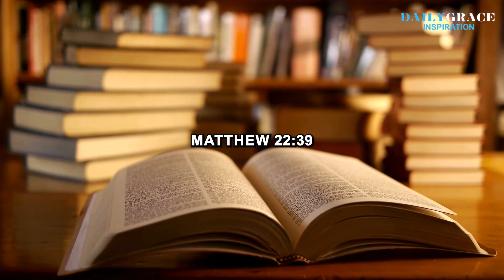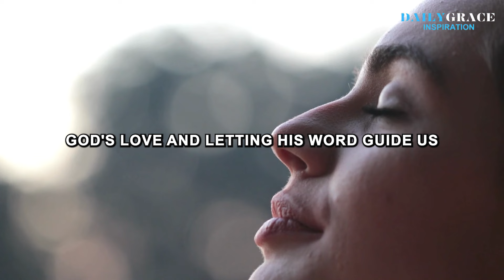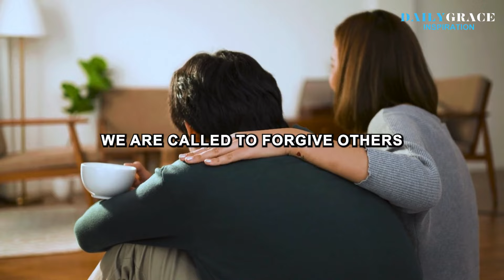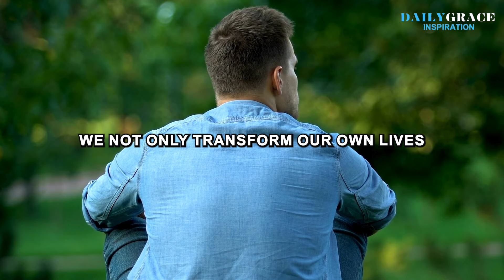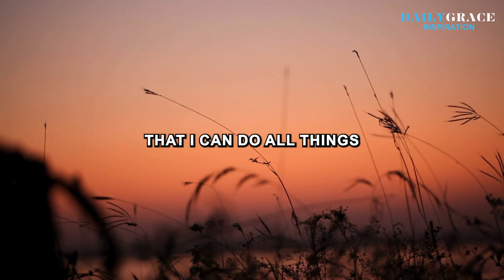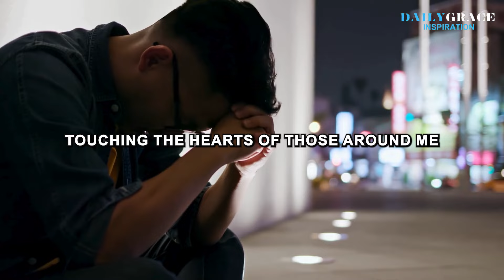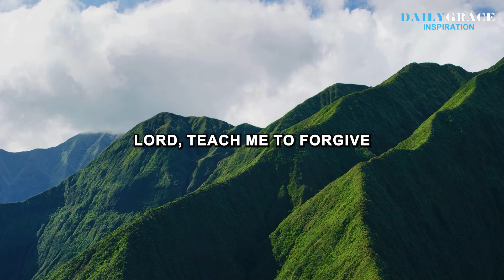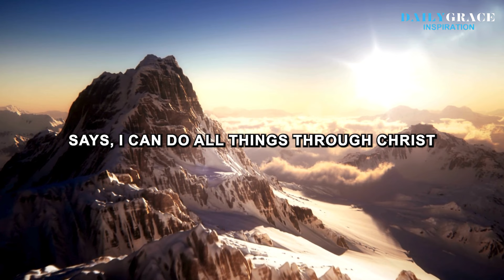HOW POWERFUL DIVINE MOTIVATION CAN TRANSFORM LIVES | Christian Motivation | God's Message Today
One of the strongest aspects of Christian motivation is the sense of purpose it gives. Every moment becomes important when we realize we're part of God's big plan. This view turns everyday tasks into acts of worship and service to God.

Daily  Grace Inspiration is a channel dedicated to daily Christian inspiration, Christian motivation, prayers, devotion, sermons, testimony, and teaching. Your daily source of hope, inspiration, motivation, and Bible stories is here.

Our inspiring content is filled with daily prayers, devotional, and teaching. Embrace the word of God through our daily inspirational and motivational videos that will encourage, transform your life, and deepen your relationship with the Lord Jesus Christ. Our Mission is to share the faith base gospel of God's Word.🙏❤️